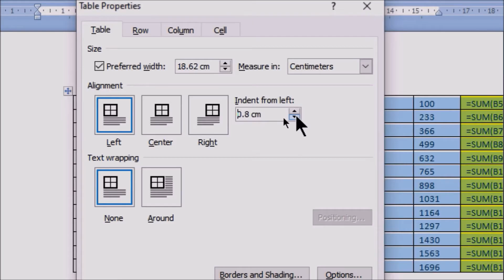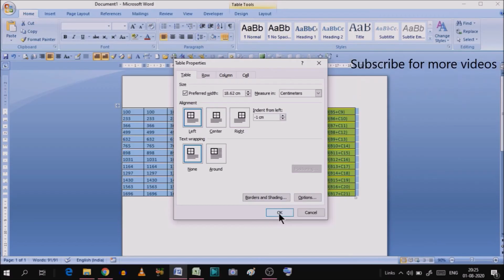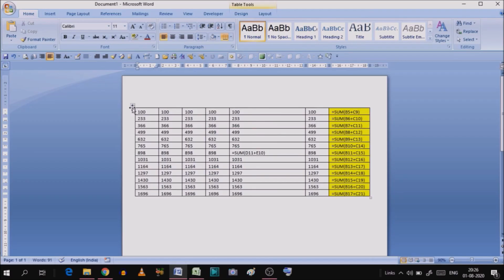How to adjust large table in word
Keep watching,
Keep Learning,